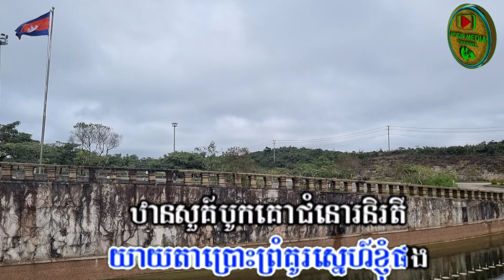រមណីដ្ឋាន ឋានសួគ៌ បូកគោ